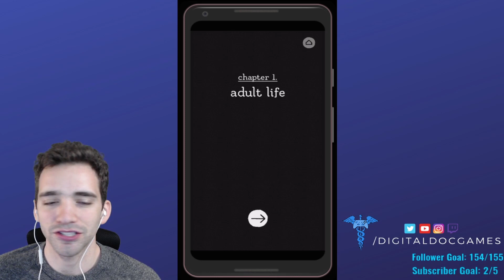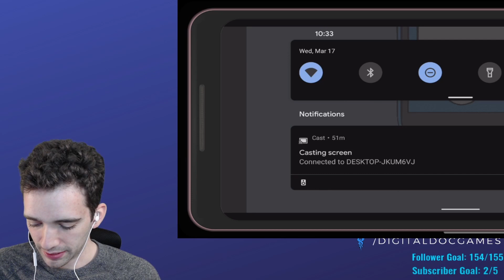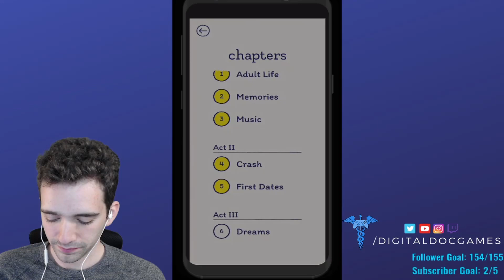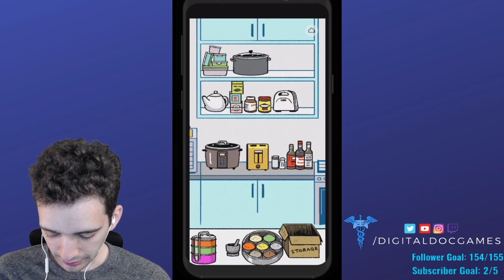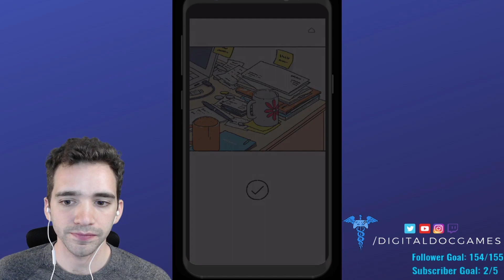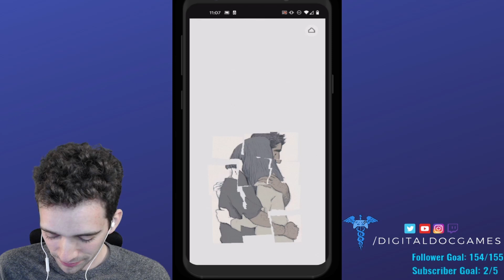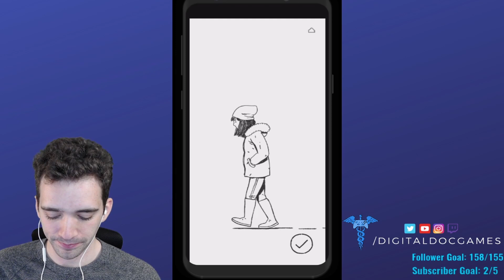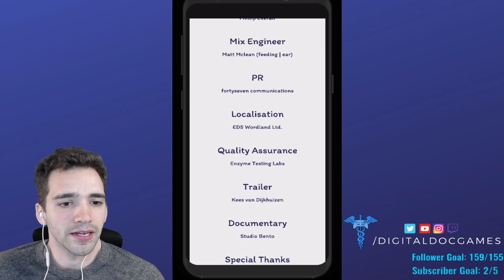Let's Play Florence - Impactful Gameplay Full Playthrough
What makes Florence an impactful game? Let's find out in this full playthrough. For all things games and health, keep it right here at Digital Doc Games!

"Florence is a heartfelt experience that lasts around 30 minutes. It’s short, but deeply meaningful. At 25, Florence Yeoh feels a little stuck. Her life is an endless routine of work, sleep, and spending too much time on social media. Then one day, she meets a cello player named Krish who changes everything about how she sees the world.Experience every beat of Florence and Krish’s relationship through a series of bespoke gameplay vignettes – from flirting to fighting, from helping each other grow to growing apart. Drawing inspiration from ‘slice of life’ graphic novels and webcomics, Florence is intimate, raw and personal."